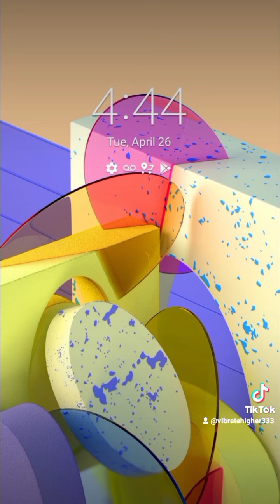Chosen ones What they wish against you is being wished upon themselves